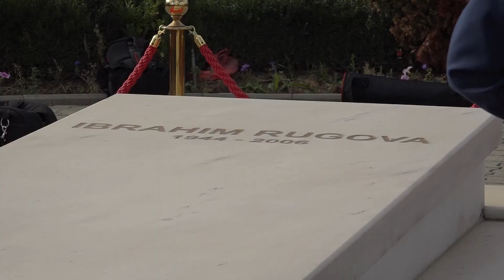Osmani kërkon unitet politik: T’i marrim shembull njerëzit si ish-presidenti Rugova